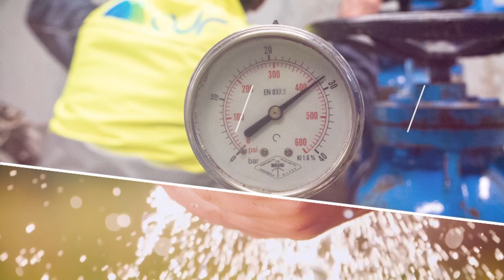ACQUA E DINTORNI - GIUGNO 2023